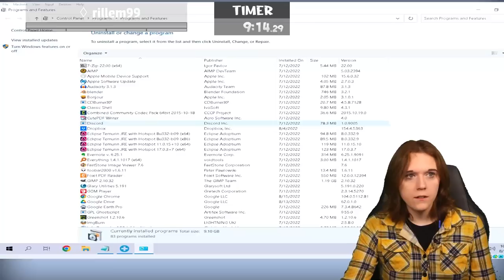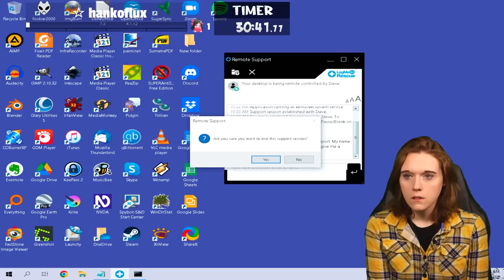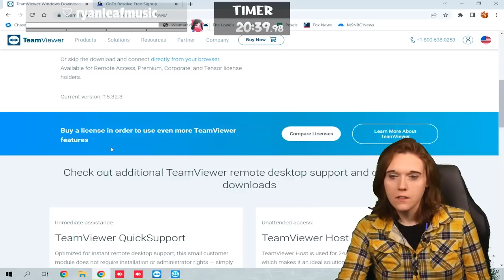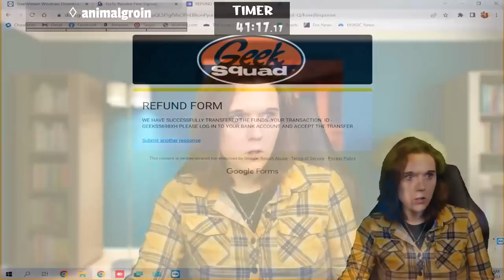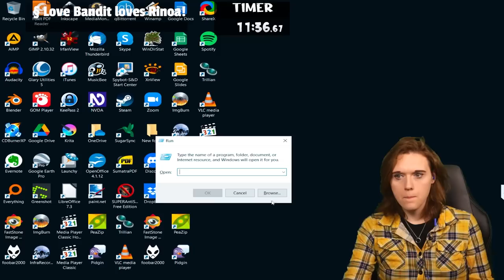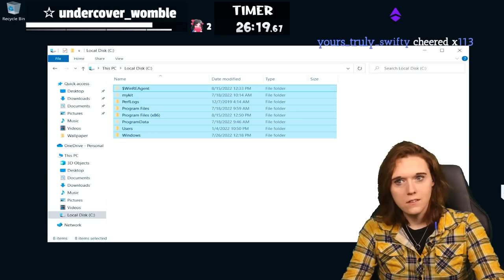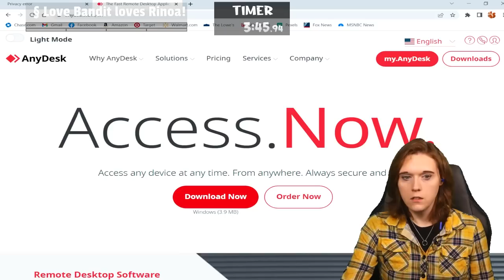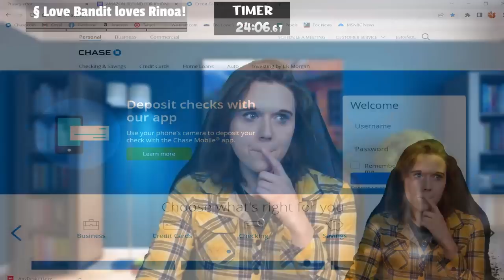Scammer Will Freeze My Account | Stream Recap